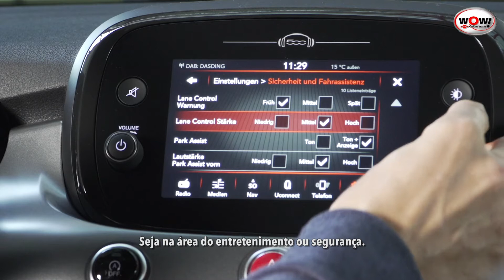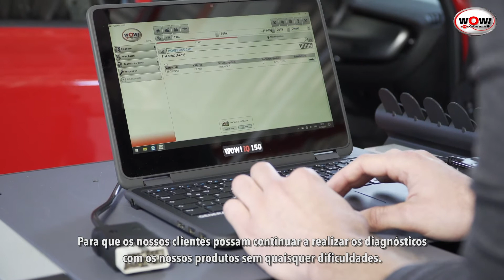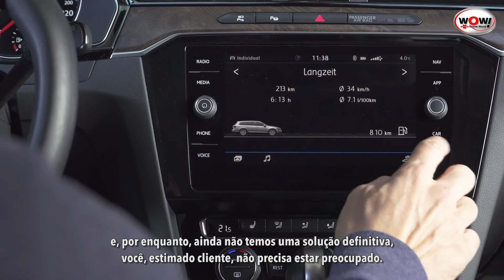Würth Online World - Video Security Gateway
Quais as prioridades para o especialista em dignóstico quando falamos de Security Gateway? O diretor da WOW, Frank Bartsch, comenta o tema e refere também a atual cooperação e desenvolvimento ativo com o grupo FCA.

Video sobre Security Gateway, comentado por Frank Bartsch (Managing Director da WOW).

Faça o registo e torne-se cliente comercial para aceder aos nossos preços e disponibilidade de produtos em armazém ou na sua Loja Würth mais próxima de si.

Würth Portugal
Próximo. Mais Próximo. Würth!